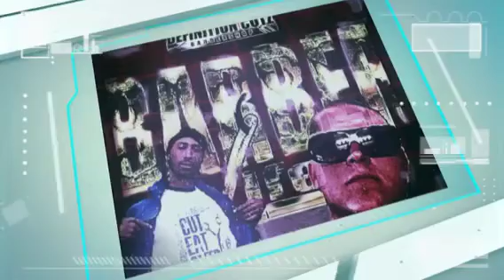High definition Cutz 2